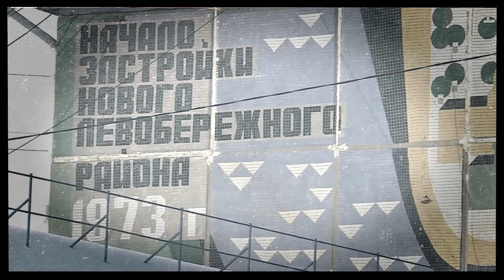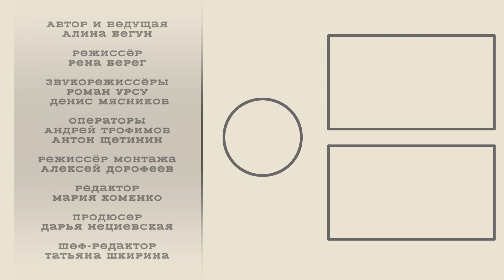Типовая застройка Омска | Видеоподкаст «Зерно архитектуры»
В канун Старого Нового года мы решили вспомнить любимый новогодний фильм «Ирония судьбы, или С лёгким паром!» и поговорить о типовой советской застройке, благодаря которой встретились Женя Лукашин и Надя Шевелёва.

Какой была типовая застройка в Омске? Чем отличались друг от друга дома разных серий? В чём хрущёвка выигрывает у современных квартир-студий? И какой мусоропровод был бы более экологичным? Об этом в новом выпуске «Зерна архитектуры» автор и ведущая видеоподкаста Алина Бегун поговорит с членом Союза архитекторов России Сергеем Москалюком.

«Зерно архитектуры» – авторский подкаст дизайнера Алины Бегун о постройках советского периода, подготовленный совместно сетью кофеен Skuratov Coffee и сайтом «Омск Здесь».

Подкаст «Зерно архитектуры» – «Типовая застройка Омска»

Автор и ведущая: Алина Бегун
Гость выпуска: Сергей Москалюк

В выпуске использованы материалы из открытых интернет-источников: zen.yandex.ru, wikimedia.org, mos-conteiner.ru. В оформлении обложки использована фотография из семейного архива Юлии Лаур, размещённая на сайте pastvu.com.